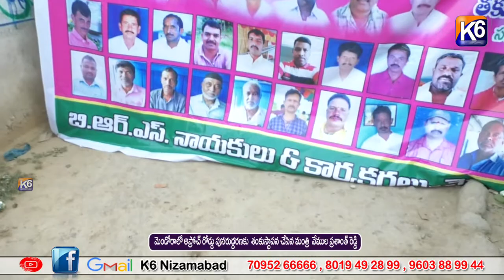మెండోరా లో రోడ్డు పునరుద్దరణకు శంకుస్థాపన చేసిన మంత్రి ప్రశాంత్ రెడ్డి